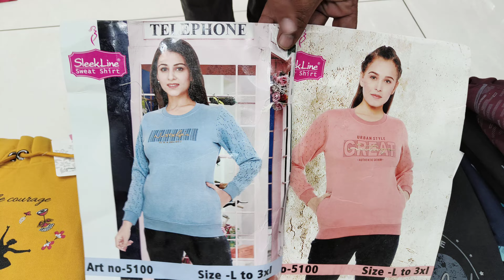Dear Costumer आपकी तो लॉटरी लग गई 109 💥 Call 🤙 7419911555 satguru Enterprises Hisar Haryana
Dear Costumer आपकी तो लॉटरी लग गई 109 💥 Call 🤙 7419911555
satguru Enterprises Hisar Haryana
Satguru Enterprises
737 m.c Clony
Landmark --Behind Sukhda Hospital
Hisar Haryana
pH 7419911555